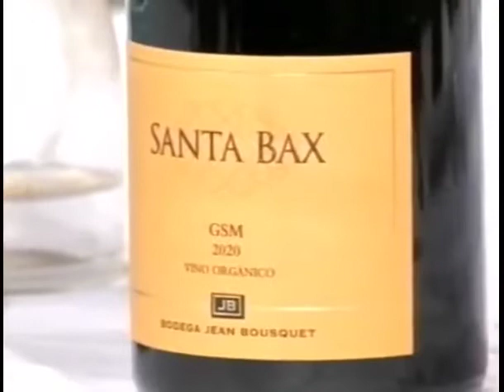DIEGO IVAN PALACIO (PARTE 2) - TRASLASIERRA LUGAR DE ALMAS